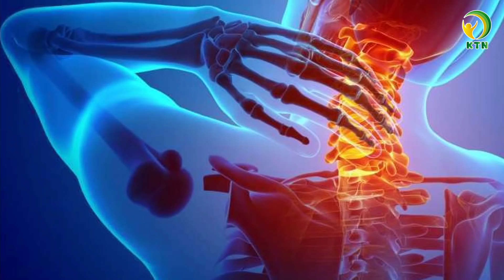4 cách xoa bóp, bấm huyệt để tạm biệt cơn đau và chứng mất ngủ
Quý vị thân mến, nhiều khán giả đã tâm sự với KTN rằng, sau khi nhiễm Covid-19, họ thường bị đau nhức cơ thể và gặp phải tình trạng mất ngủ kéo dài. Điều này khiến cho tinh thần kiệt quệ, cơ thể mệt mỏi. Ngay sau đây, KTN xin được chia sẻ với quý vị 4 cách bấm huyệt, xoa bóp đơn giản để đẩy lùi tình trạng này nhé.

khoetunhien sốngkhỏetựnhiên KHOETUNHIEN 4 cách, xoa bóp, bấm huyệt, tạm biệt, cơn đau, chứng mất ngủ